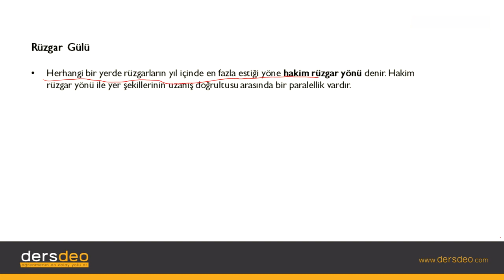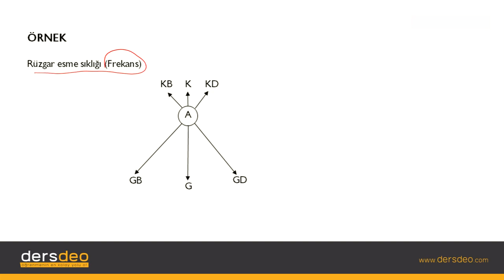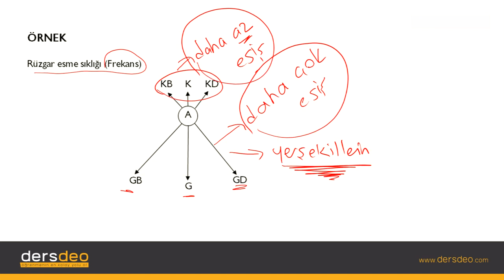Coğrafya, Basınç ve Rüzgarlar, Rüzgar Gülü #04